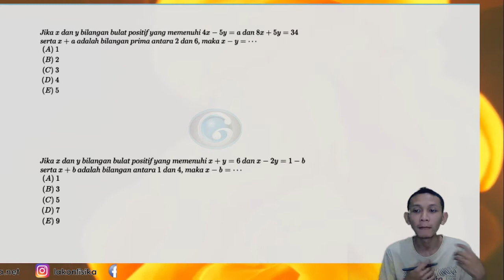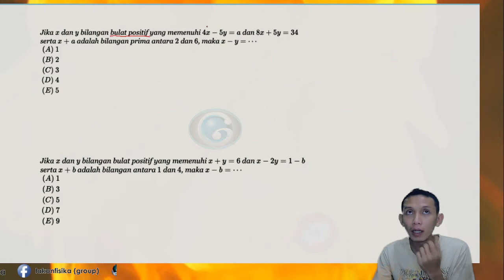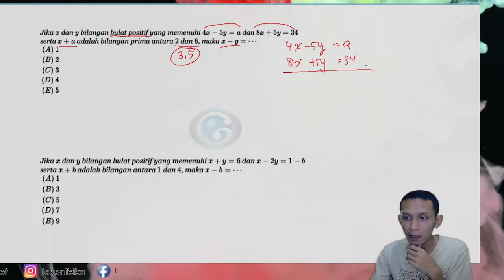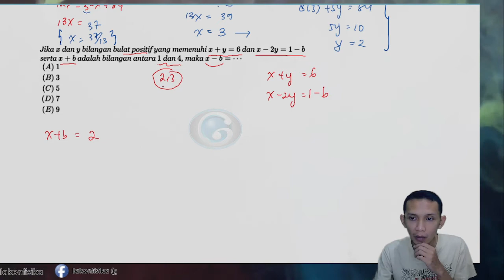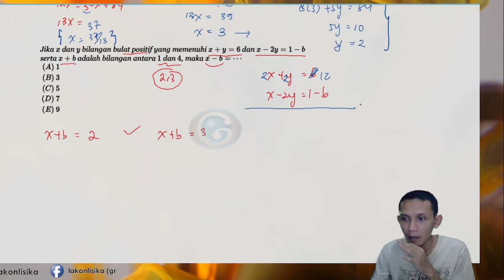steps for SOAL TPS UTBK 2022 (5) || SISTEM PERSAMAAN LINEAR DUA VARIABEL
Video belajar soal TPS UTBK 2022 tentang sistem persamaan linear dua variabel.